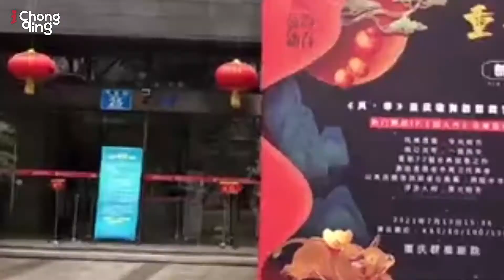Chongqing’s First Special Stage of Chinese Classic Dance, Feng Hua, to Be Shown up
On the afternoon of the second day of the Chinese New Year, a special stage of Chinese Classic Dance was shown up in Chongqing.